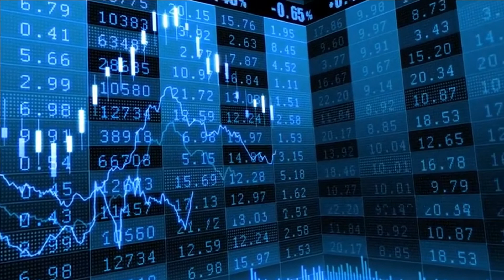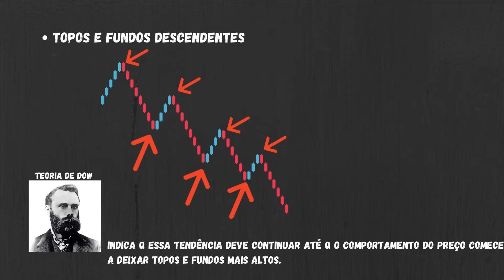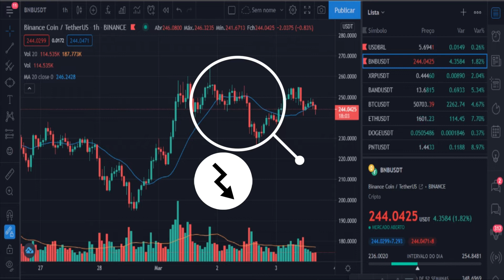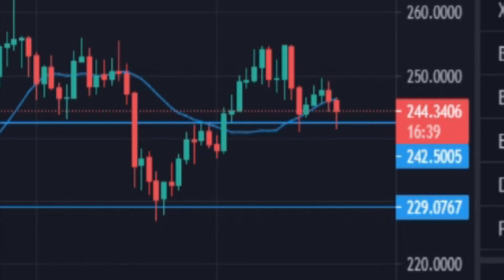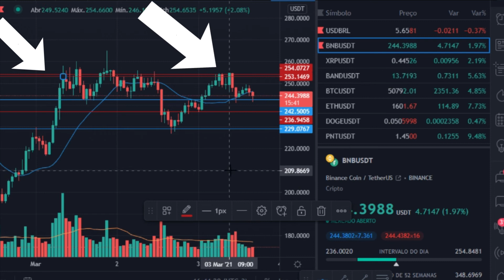+R$ 100,00 em DAY TRADE com CRIPTOMOEDAS na BINANCE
Fala pessoal, nesse vídeo mostro mais um pouco de prática sobre o day trade no mercado de criptomoedas dentro da Binance.